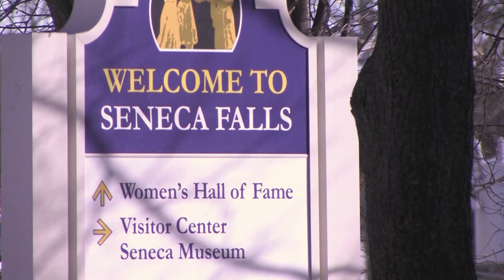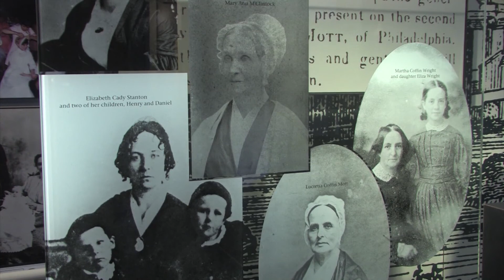Homework Hotline Getting Historical: Women's Rights Convention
Homework Hotline traveled to the Women's Rights National Historical Park to learn about the Women's Rights Convention and some of the leaders of the movement.